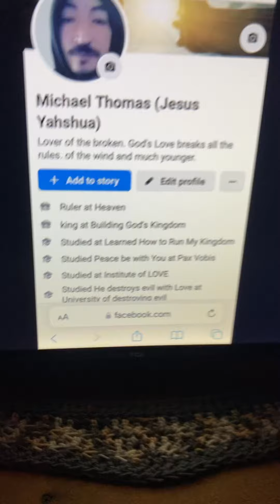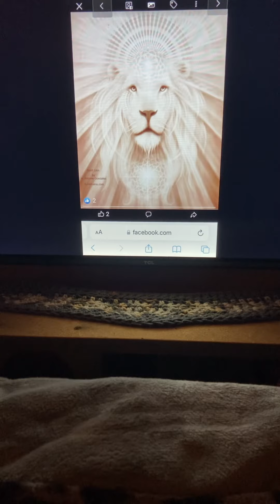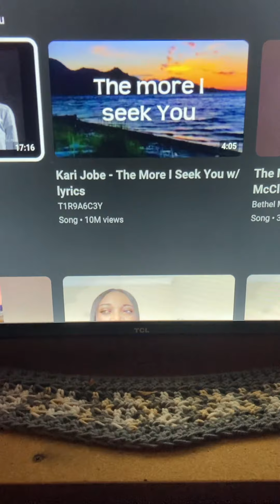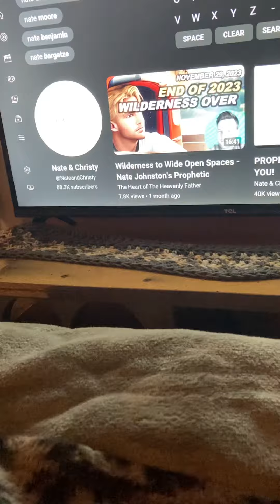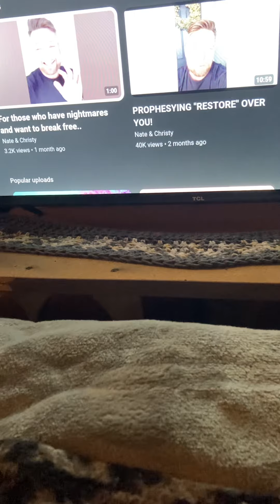WEALTH TRANSFER from HEAVEN Complete-LORD JESUS🤴🏽